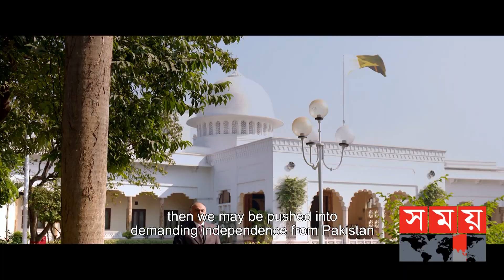ট্রেলার দেখে পুরো সিনেমা নিয়ে মন্তব্য করতে পারেন না! | Arifin Shuvoo | Mujib: The Making of a Nation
প্যারিসের কান উৎসবের ‘মার্শে দ্যু ফিল্ম’ থেকে প্রকাশ পেয়েছে ‘মুজিব: দ্য মেকিং অব অ্যা নেশন’ ছবির ট্রেলার। এরপর থেকেই শুরু হয় নানা সমালোচনা। দ্য টেলিগ্রাফের সঙ্গে দেওয়া এক সাক্ষাৎকারে এ বিষয়ে মুখ খুলেছিলেন সিনেমাটির পরিচালক শ্যাম বেনেগাল। এবার একই বিষয়ে মুখ খুললেন সিনেমাটির মূল নায়ক আরিফিন শুভও।